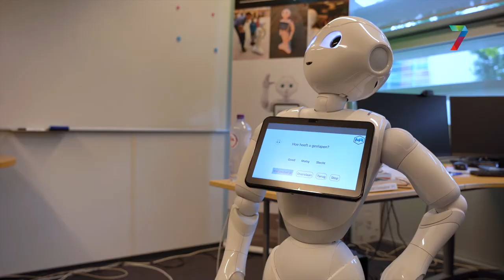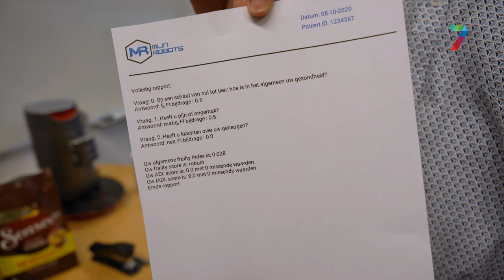Robot Pepper in actie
Onderzoeker Roel Boumans demonstreert hoe robot Pepper helpt bij het invullen van vragenlijsten over ziekteverschijnselen.